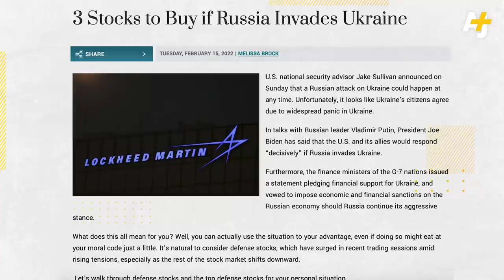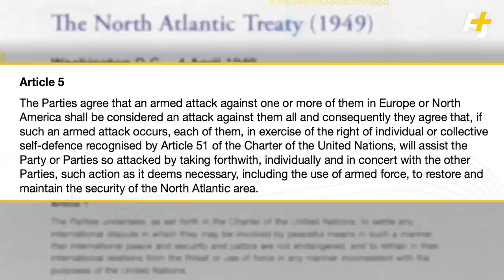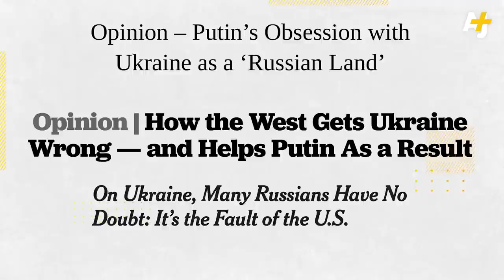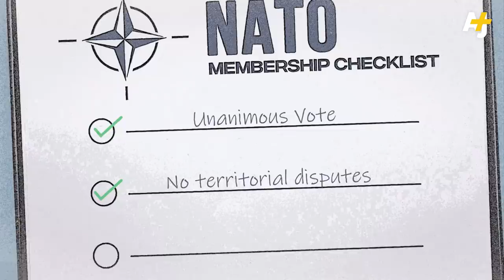What Russia And Putin Actually Want With Ukraine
Troops are being deployed, harsh words have been said, and there is potential for all-out war. Tensions between Russia, Ukraine and the West keep escalating, and so do concerns.

But amidst the war of words and shallow media analysis, something is getting lost: context. What is this tension really about? Is there more than meets the eye in this crisis, and can it be solved?

This is a story about war, loss, betrayal and, at the heart of it, the biggest military alliance in the world.